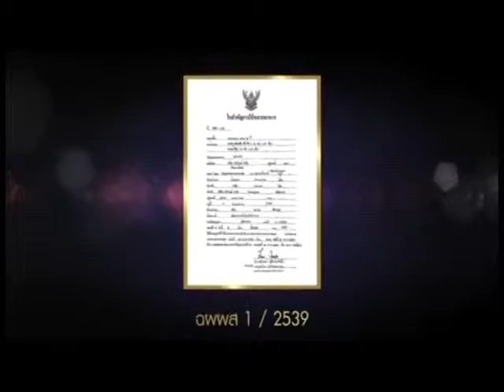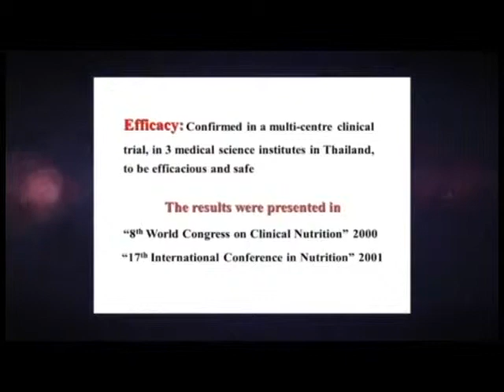Living A Good Llife ตอน BIM100 GoldShape หุ่นสวย โทร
GoldShape เป็นผลิตภัณฑ์เสริมอาหารที่มีส่วนผสม Hi-Sol Plus ที่ผ่านการทดสอบในสถาบันทางการแพทย์อันดับหนึ่งของประเทศไทยแล้วว่าใช้ได้ผลในการลดไขมันส่วนเกินได้อย่างมีประสิทธิภาพ ปลอดภัย ไร้ผลข้างเคียง โดยไม่ออกฤทธิ์ผ่านประสาทส่วนกลาง ไม่พองตัวในกระเพาะอาหารเหมือนไฟเบอร์ จึงไม่กลับมาอ้วนใหม่เมื่อหยุดใช้